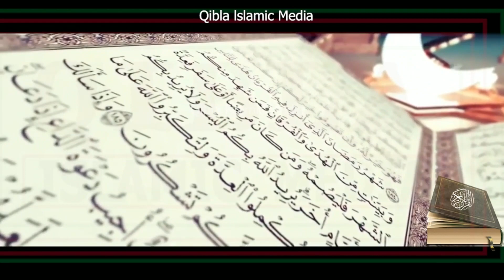The Importance of Zakaatul Maali Shk Masai Kiswahil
Obukuulu bwo Okusasula Zakatul Maali Shk Masai